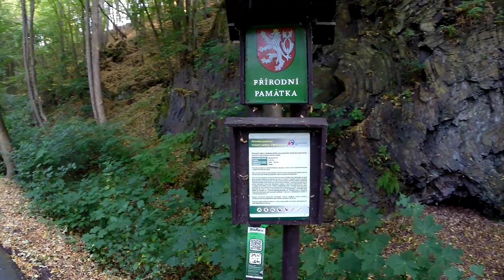Okruh po Severní Moravě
Předpověď počasí je na odpoledne nepříznivá, tak si přivstaneme a vyrážíme v 6 hodin na sever k Ostravě. Navigace jako obvykle nás táhne tam kam nechci, ale kousek cesty již znám, tak se nenechám ošulit, i tak jsme k našemu prvnímu místu přijeli z druhé strany. Je to "vrásový soubor v Klokočůvku" (49.71956, 17.74390), prostě jen zajímavé kamení a ještě pod stromy, je tu tma jak v p... Posouváme se k dalšímu cíli, tím je vodní mlýn v Leskovci (49.78537, 17.88757). Vodní kolo jsme nenašli, zato jsou tu vodníci. Mlýn stojí v pěkném údolí. I když viditelnost není dneska skoro žádná, máme v itineráři i rozhlednu "Kanihůru" (49.73277, 18.00998). Je to vlastně vysílací věž s ochozem na "čumendu" do kraje. Když jsme přijeli, byli na místě jen chlapi od vysílače, paní od rozhledny má přijít až za dvě hodiny. Naskočíme na moto a vyrazíme na vodní tvrz ve Velké Polomi (49.86249, 18.09683) a zámek v Hrabyni (49.88412, 18.05555), obě stavby jsou spíše velké ruiny, než stavby. K poslednímu cíli to máme přes Motobar Hanka, který už není Hanka :-)

Mixaund - Rise and Shine